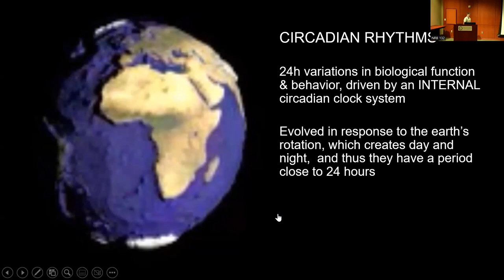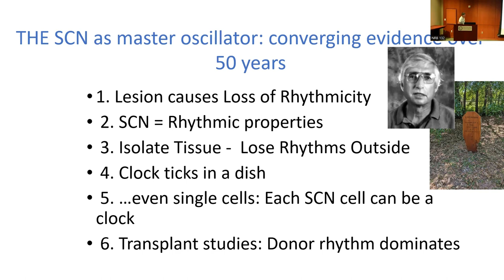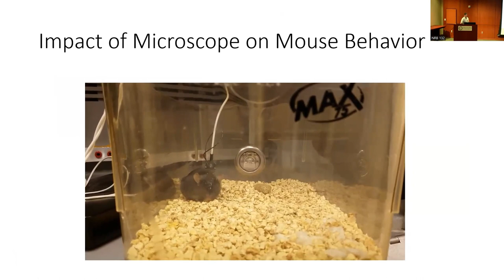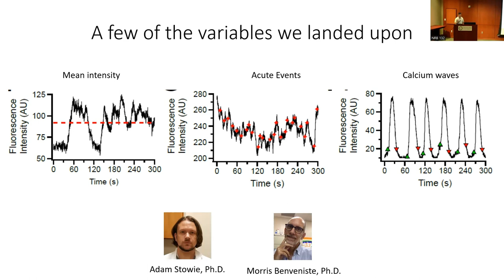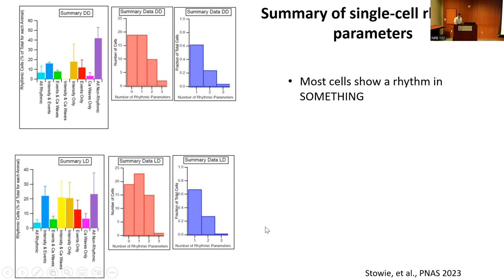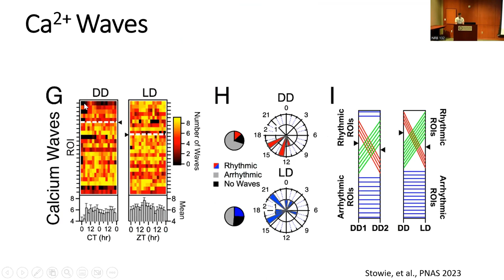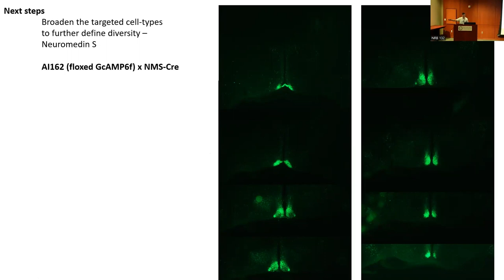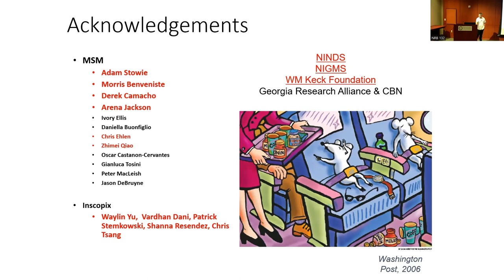BRI Circadian and Sleep Medicine Affinity Group - Alec J. Davidson, Ph.D.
Circadian and Sleep Medicine (CSM) Seminar Series

"Visualization of Cellular and Network Rhythmicity in the Suprachiasmatic Nucleus In Vivo"

Alec J. Davidson, Ph.D.
Professor
Department of Neurobiology
Morehouse School of Medicine

Faculty Host: Ketema Paul
Seminar Date: Monday, April 24, 2023